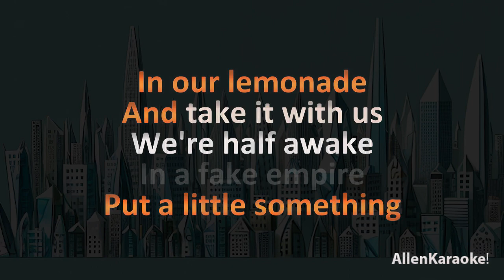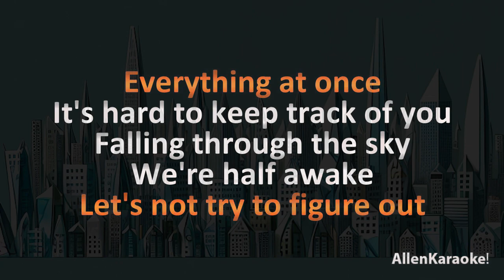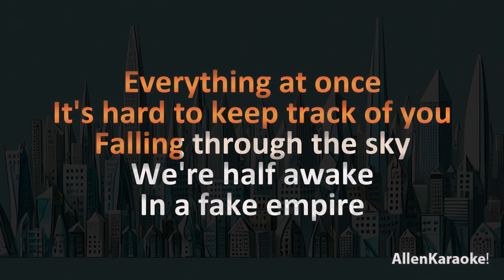The National - Fake Empire (Karaoke)